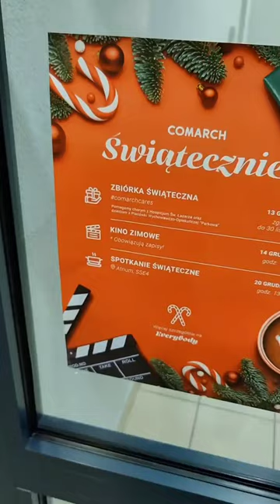Christmas Cinema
In December, we organised a Christmas cinema for our employees from Krakow. After work everyone could come and, with a cup of hot chocolate and popcorn, relax with a film and spend time with colleagues. The festive atmosphere was definitely there, and we can't wait for the next cinema together!